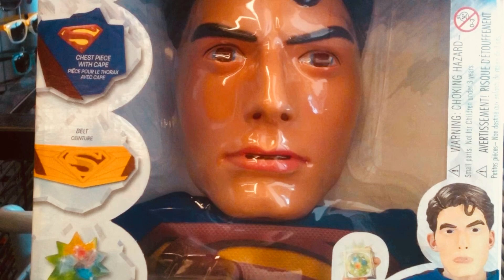Are you this old?